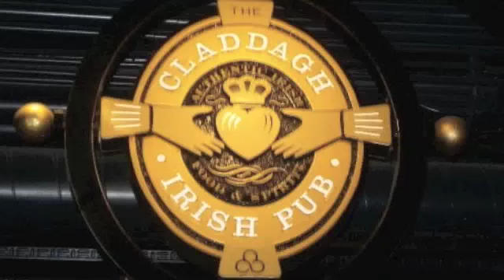St. Baldrick's Rewind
Every year, thousands people take part in St. Baldrick's Day.  The St. Baldrick's Foundation is a volunteer-driven charity that funds more in childhood cancer research grants than any organization in the world except the U.S. government -- more than $14 million in 2010 alone.

Every March, hundreds gather at Newport on the Levy to raise money for the foundation by shaving their heads in solidarity with the children cancer patients. Since 2009, Josh Hawkins has participated. His first year Daimon Eberhard participated with him. In 2010, Joe Strite and Craig McDavid participated with him. Craig raised $1,000 last year alone.

2011 has arrived and the team continues to grow. This video is a look back at past events.

If you'd like to learn more, volunteer, or donate to their team, Biggie's Bald Boys for Baldrick's Bucks, visit the St. Baldrick's Day